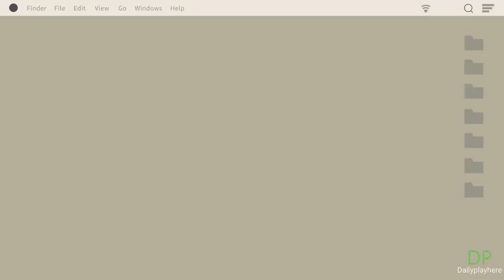Heroes And Castles Premium Gameplay (Android iOS) Walkthrough Part 1 2023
Heroes and Castles 2 premium gameplay Android iOS Walkthrough part 1 2023

Game Mode: Offline
Size     : 441mb
Device   : One Plus 8T

Descriptions :
Heroes and Castles 2 – continuation of high-quality tower defense-type role-playing game with action and strategy elements for Android. In it, the users again control the knight who protects the castle gate from the invading orcs, zombies, skeletons and other vermin. The player will again have many weapons and a small army. There is also a character development system that will help improve his performance and fight enemies more effectively.

HEROES AND CASTLES 2 MOD APK UNLIMITED GEMS
Heroes and Castles 2 – Here we stand, looking solemnly at the battlefield. Huge rocks rise to our left, which are used to bring down hordes of orcs and all sorts of goblins. On the right is a cliff with gnomes and various skeletons. Blood spurts everywhere, non-stop spearmen rattle their rifles against the thick hides of orcs, and archers don’t have time to destroy many skeletons. But that’s not enough, and our enemy keeps growing. With the last cry, we will draw our sword and charge into battle!
CASTLE DEFENSE, STRATEGY AND ACTION RPG GAMEPLAY!
Enter the battlefield in an immersive third-person perspective, summon entire armies to fight at your side, and defend your castle to the death! Fight in the middle of a huge battle that you control!
PERSONALIZE YOUR HEROES!
Choose one of three races, level up, learn new skills and abilities in 9 classes, forge weapons, armor and shields and crush your enemies!
SUMMON HUGE ARMS TO FIGHT AT YOUR SIDE!
Summon dwarves, elves, archers, pikemen, giants, knights, catapults, mages and more to help you in your defense. Watch them fight the enemy right next to you in massive, epic battles!
BUILD AND UPGRADE YOUR CASTLE!
Build towers, upgrade your castle walls and defend! Conquer new lands and build outposts to secure them.
EPIC SINGLE PLAYER CAMPAIGN!
Defend your castle in 30 waves while simultaneously taking control of a vast map by conquering and defending new outposts. Finally, devastate the enemy castle in one final, glorious siege battle!
COOPERATIVE MULTIPLAYER!
Team up with a random ally or one of your friends!
PVP COMPETITION MULTIPLAYER!
Fight against other players – defend your castle and destroy theirs!
LOTS OF ENEMIES TO FIGHT!
Fight simultaneously against dozens of enemies on screen, from hordes of the undead to orcs, goblins, ghouls, spiders, trolls, catapults, mummies and more!
ENHANCED GRAPHICS AND LOTS OF FEATURES!
Incredible mobile graphics and lighting, battles with dozens of units on-screen at once, high-resolution assets for premium devices, cloud storage, controller support (Shield ONLY, Moga Mode B, SteelSeries, etc.) and more!